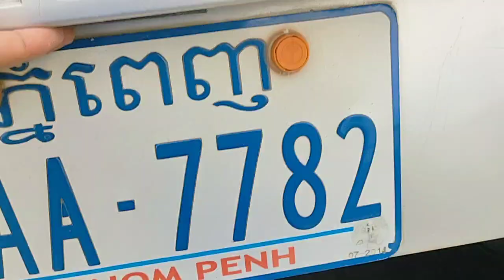លក់បង់រំលស់បានលុយសុទ្ធក៍បាន TOYOTA CELICA ឆ្នាំ2002ឡានស្អាតណាស់070797259/017973395/0975044486